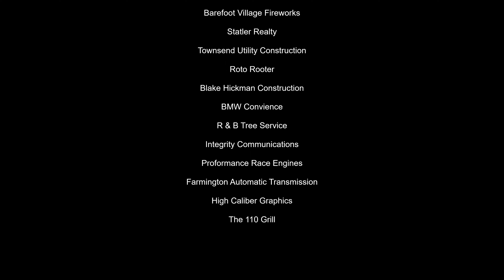Doe Run Raceway B Mod Heat 5-26-23(in car)